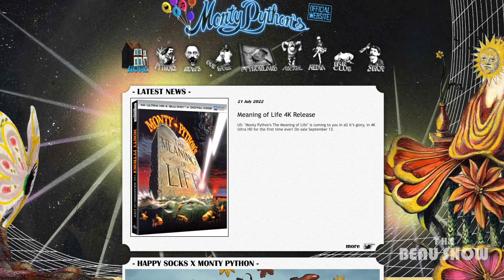John Cleese: Comedy And Creativity | The Beau Show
I had the opportunity to interview comedic legend John Cleese, known for Monty Python, A Fish Called Wanda, and many others. Cleese talked about creativity and the creative process, and how many interruptions, as well as the education system itself, have stifled creativity, especially in our youngest generation.